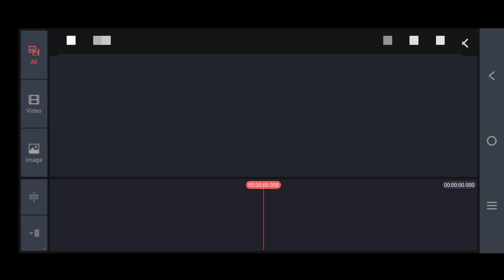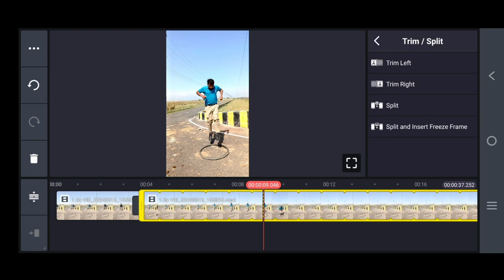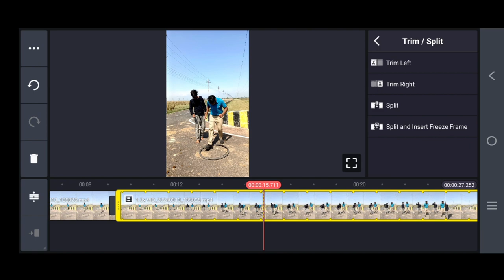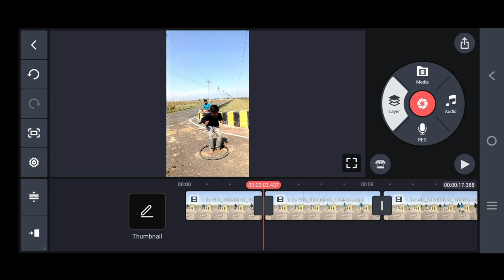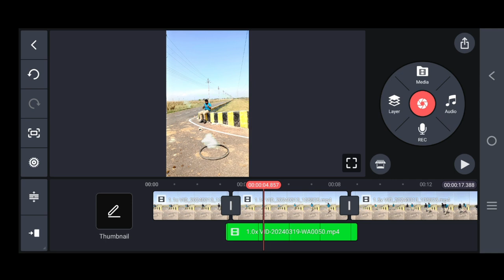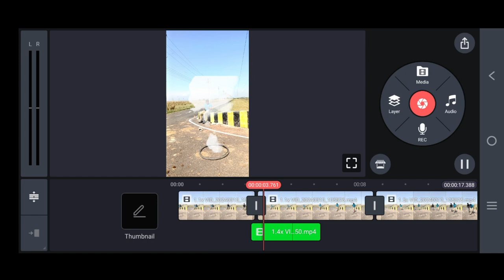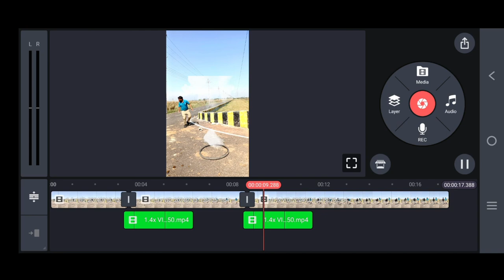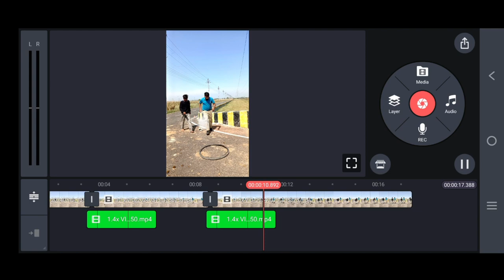Vfx न्यू टायर मैजिक Video Editing Tutorial In Kinemaster | vfx video kaise banaye mobile से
ji
50MM Lens
Mobile Tripod
Wireless mic

technical dr yash channel
magic video kaise banaen
vfx magic games video
vfx magical video
vfx magic video kaise banaen
magic video editing kaise kare
vfx magical funny video
vfx game video
dr yash technical
vfx shorts video kaise banaye
vfx breakdown
mobile vfx editing
6 secret tips to shoot creative mobile video
Creative videos breakdowns
How to edit magical video in mobile
Most Indian satisfying videography
Tiktok ideas
creative ideas
Shooting professional vfx and editing with mobile
Mobile videography special for beginners
Pro video editing tutorial in easy way
vfx Dr yash
how to make magic video editing tutorial
hi
how to create magic video
how to make magic Flying Video editing tutorial in Hindi
how to make video editing tutorial in Hindi
how to make kinemaster editing tutorial in Hindi
how to make long Garden Helicopter Flying Video editing
how to make mobile editing tutorial in Hindi
how to make Vfx magical editing tutorial
how to make mobile editing in kinemaster
how to make Vfx game video editing tutorial
how to make Vfx Magic video editing tutorial in Hindi